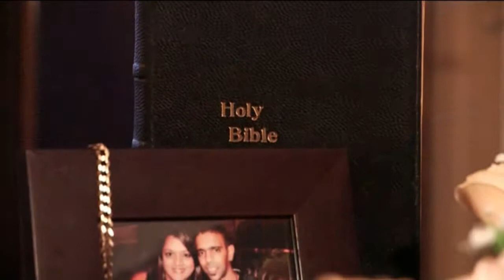Divan & Navashnee Kika Wedding Highlight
22 March 2014
Wedding held @ Flamingo Casino, Kimberley
Videography:  video Xcellence
Photography:  In His Image Photography